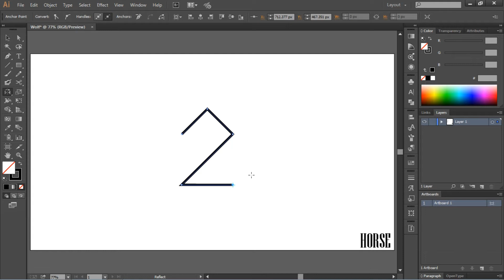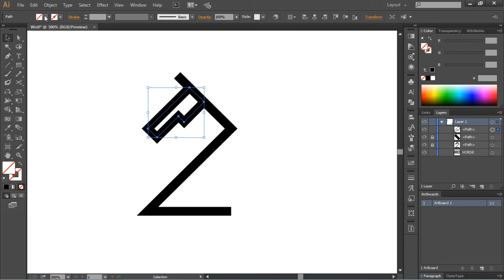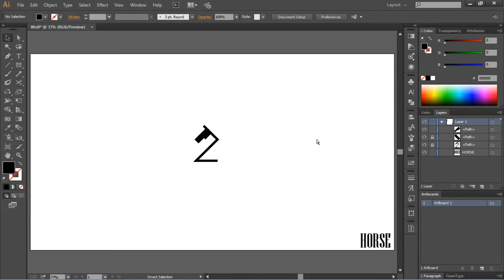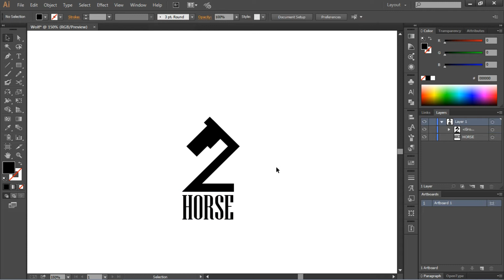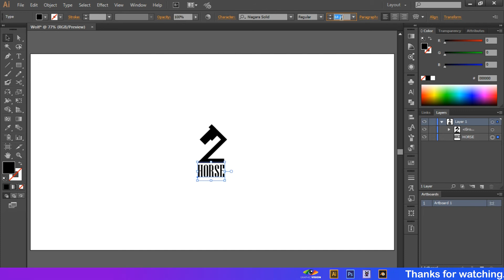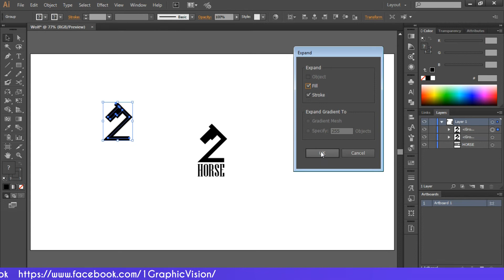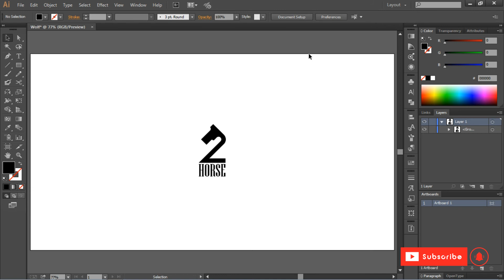How to design a Horse logo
Adobe Illustrator

Adobe Illustrator | How to design minimalist Horse logo. Create a Quick, Simple and Easy Logo Design.

Adobe Illustrator | Very Simple creative Minimal Horse logo design, Minimalist Logo Design. Clever type placement and smart logo design.

How to design professional logo. Create cool Minimal illustrations. Quick and Easy Minimalist Logo Design.

मिनिमलिस्ट हॉर्स लोगो कैसे डिज़ाइन करें। एक त्वरित, सरल और आसान लोगो डिज़ाइन बनाएं।

एडोब इलस्ट्रेटर | बहुत ही सरल रचनात्मक मिनिमल हॉर्स लोगो डिज़ाइन, मिनिमलिस्ट लोगो डिज़ाइन। चतुर प्रकार की नियुक्ति और स्मार्ट लोगो डिजाइन।

Как создать минималистичный логотип с лошадью. Создайте быстрый, простой и легкий дизайн логотипа.

Adobe иллюстратор | Очень простой креативный дизайн логотипа Minimal Horse, минималистский дизайн логотипа. Продуманное размещение шрифта и продуманный дизайн логотипа.

So entwerfen Sie ein minimalistisches Pferdelogo. Erstellen Sie ein schnelles, einfaches und unkompliziertes Logo-Design.

Adobe-Illustrator | Sehr einfaches, kreatives, minimales Pferdelogo-Design, minimalistisches Logo-Design. Clevere Platzierung von Schrift und intelligentes Logo-Design.

Font Name
Niagara Solid